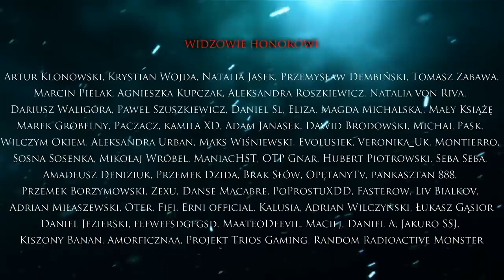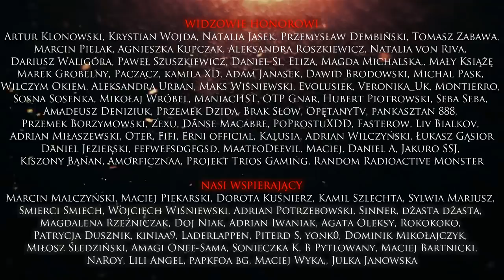Anna Kochańczyk Zaczyna Nowe Życie - CreepyPasta [CreepyWyzwanie vol. 6]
Grafika/Art: David Romero

Autor: Marcin Młynarczyk

✌ NASI PATRONI PATRONI HONOROWI
Kiszony Banan, Amorficznaa, Projekt Trios Gaming, Random Radioactive Monster

FANI GROZY
NaRoy, Lili Angel, papkfoa bg, Maciej Wyka,, Julka Janowska

☛ Lektor: Jakub Rutka (Instagram: @jakubrutka)